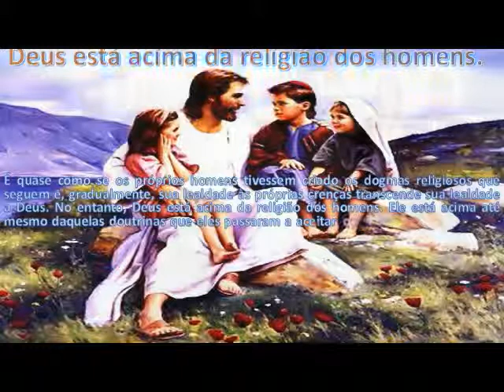PALAVRAS DE PAULO APÓSTOLO DE JESUS CRISTO theraio7 todos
PALAVRAS DE PAULO APÓSTOLO DE JESUS CRISTO theraio7